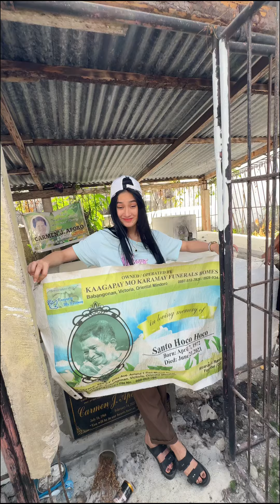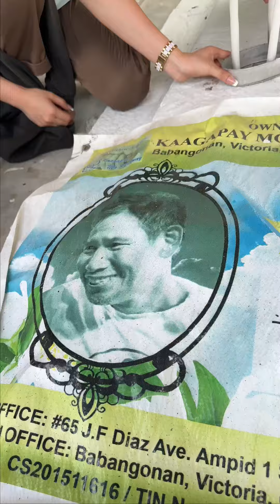HAPPY BIRTHDAY AMA IN HEAVEN | RECHEL IN DUBAI VLOG | ORIENTAL MINDORO PHILIPPINES | BUHAY PROBINSYA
ANY VLOG SUGGESTIONS AND IDEAS?